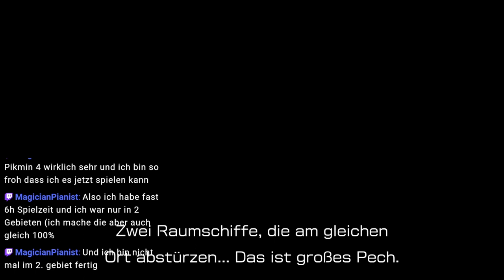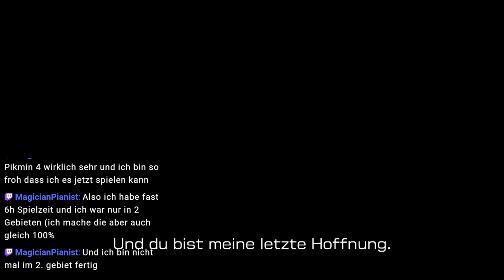Start in das Abendteuer | PIKMIN 4 #001 [DE]/[1440p60]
Let's Play  Pikmin 4    [ Deutsch ♦ German ♦ Blind  ♦ Nintendo Switch Version  ♦ 1440p @60FPS ]

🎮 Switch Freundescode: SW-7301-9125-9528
🎮 Nintendo 2DS Freundescode: 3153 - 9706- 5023
🎮 Wii U Freundescode: Spitzknoll

☞ Schnittprogramm: Adobe Premiere Pro CC 2017
☞ Designprogramm: Adobe Photoshop CC 2017
☞ Renderprogramm: Adobe Media Encoder CC 2017
☞ Audioprogramm: Adobe Audition CC 2017